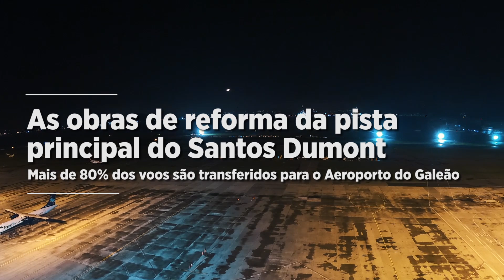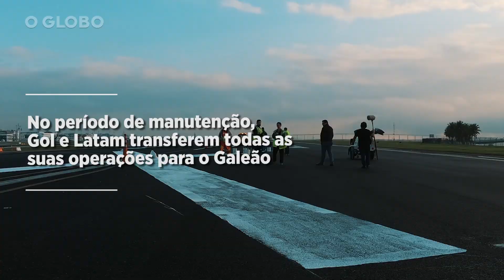A reforma do Aeroporto Santos Dumont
A cada dez anos, em média, a pista principal do Aeroporto Santos Dumont, no Rio,  passa por obras para recuperar o pavimento. Durante o período de manutenção, que termina no dia 21 de setembro, 80% dos voos são transferidos para o Galeão, na Ilha do Governador.